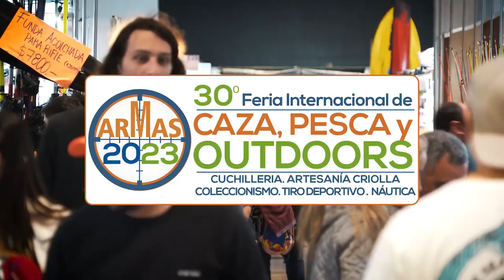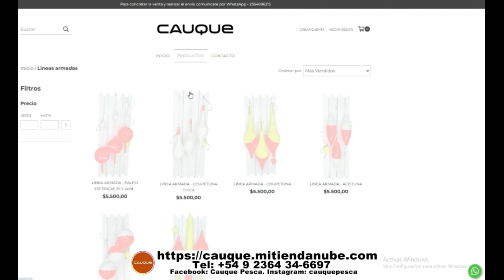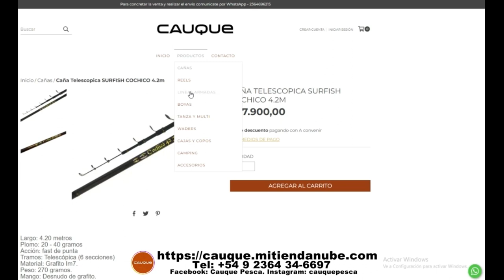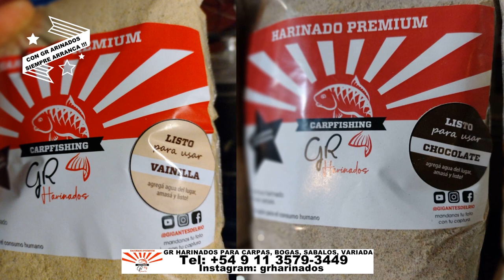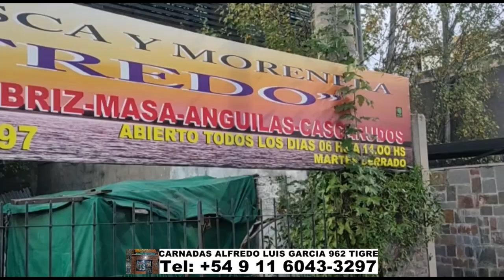DELPESCADORTV505. matungos EN EL RIO DE LA PLATA